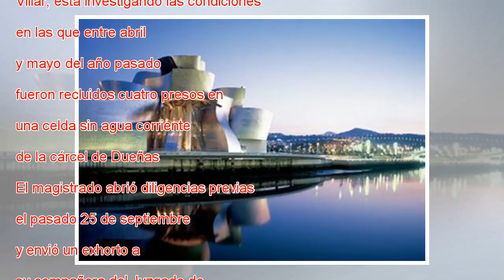Un juez investiga el encierro de cuatro presos durante días en una celda sin agua corriente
El titular del Juzgado de Primera Instancia e Instrucción 2 de Palencia, Jesús Manuel González Villar, está investigando las condiciones en las que entre abril y mayo del año pasado fueron recluidos cuatro presos en una celda sin agua corriente de la...